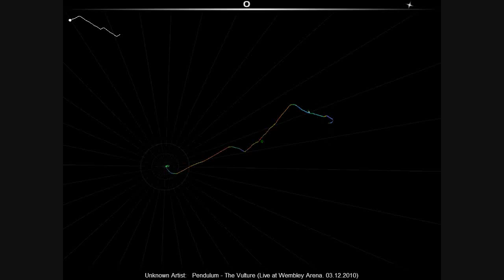Pendulum - The Vulture